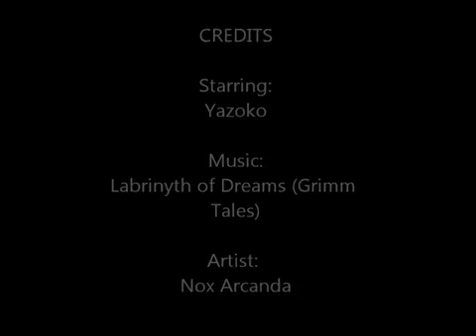binweevilsYAZOKO's Channel YouTube3 Copy Copy Copy